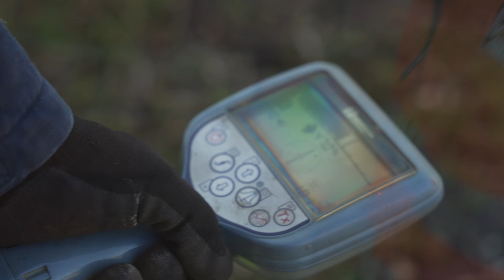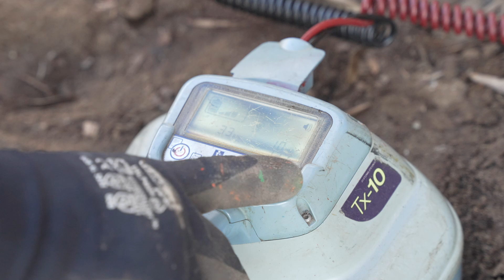Locating all the underground services at your standard residential house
Come along and watch us perform a full locate, from start to finish, at a house in Highton.

In this video, you will:
See us locate an underground electrical cable that goes nowhere near where we expected it to go.
Observe our initial struggle to locate a small underground 2-pair Telstra communication cable.
Witness in real time as we try to come up with another way to locate the water pipes.
Face the challenges we encounter when tracing plastic gas pipes, and how we sometimes have to dig down to locate the trace wire.
Experience some common frustrations we encounter when locating stormwater pipes.
Watch how we locate the sewer pipe running from the house to the street.

This is just a routine job; nothing special. We didn't even know what challenges we would come across on this site and what it would be like before we arrived. It's just a standard residential house, and we do jobs like this every day and have been doing so for over 20 years.

However, locating underground cables and pipes is something not many people know about, let alone see in action. That's why we wanted to film an entire job, from the moment we arrived and got out of the car to when we finished and left the site.

Hopefully, this gives you a bit more insight into what it's all about.